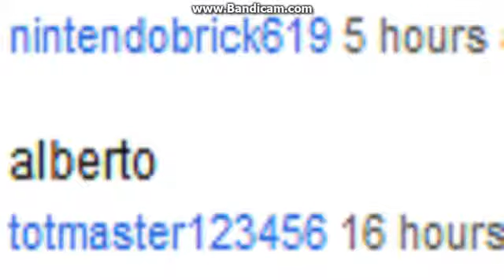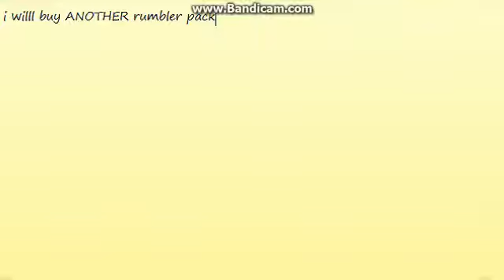rumbler news 4:results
sub and vote